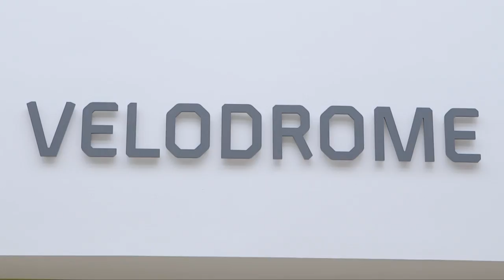Cycling Stars launch Revolution 2017 Champions League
Ed Clancy, Andy Tennant, Emily Kay and Future Stars Champions Ellie Russell and Jim Brown launch the 2017 Revolution Series at the National Cycling Centre in Manchester